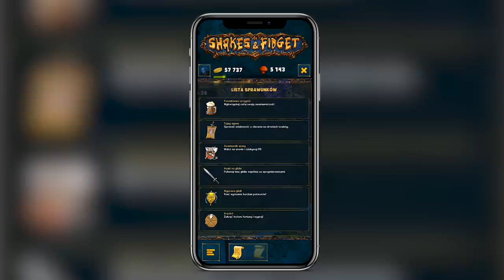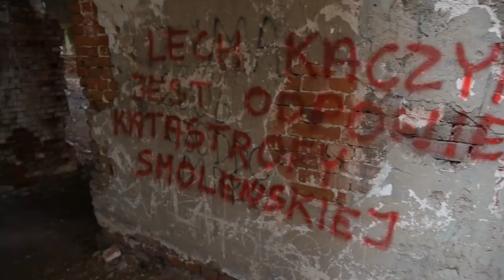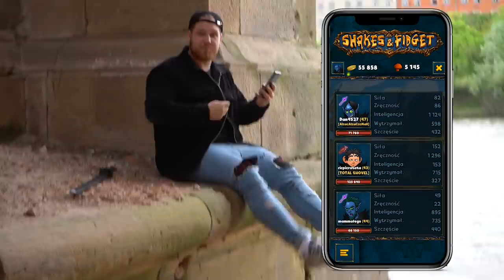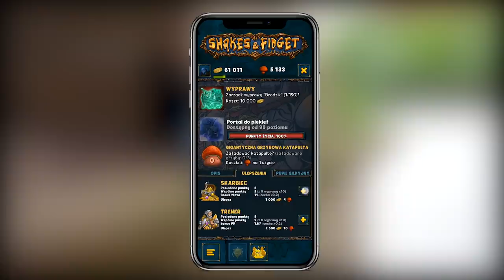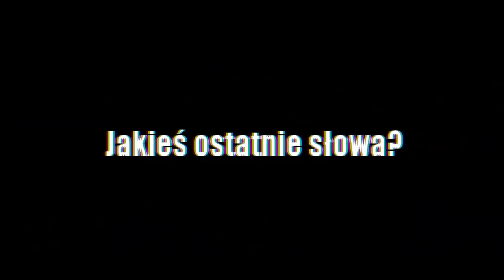MÓJ KAMERZYSTA MIAŁ WYPADEK 😱! |*Urbex Zamku*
🔨 NICEY!